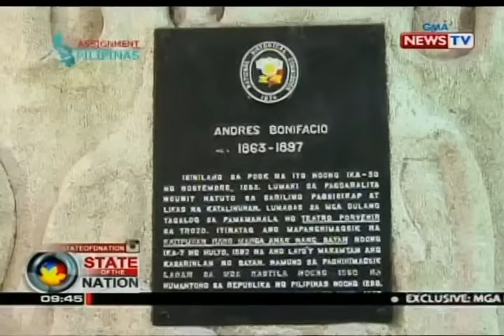Mga taga-Tondo kumikilos para sa mas magandang buhay sa kabila ng negatibong tingin sa lugar nila